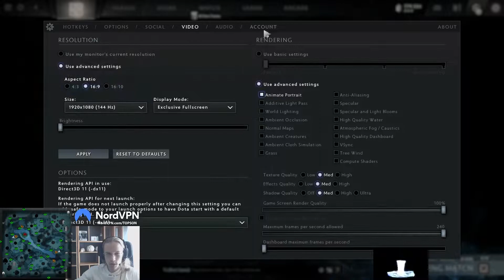Topson Show What Settings He Use In Dota 2